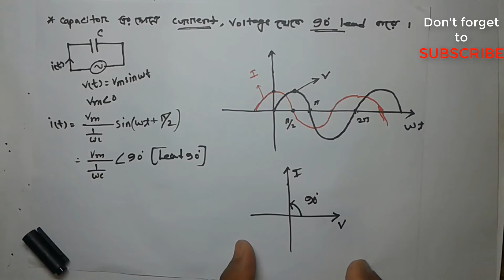why capacitor leads current?? || bangla